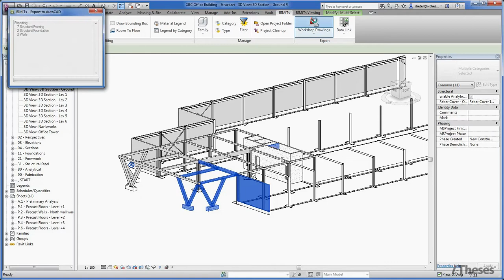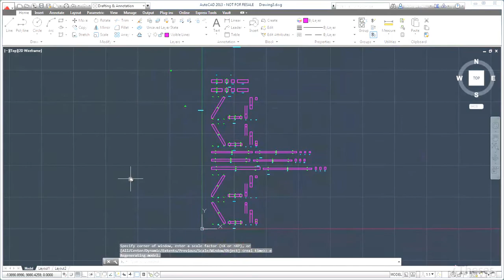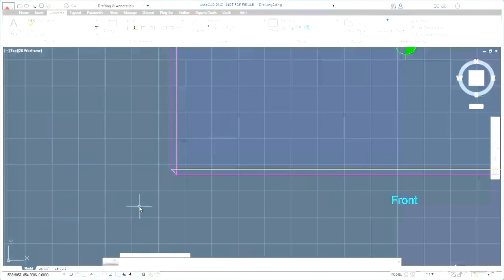BIMiTs - Workshop Drawings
Creating 2D views of separate objects in order to make detailed drawings (i.e. reinforcement drawings in AutoCAD® Structural Detailing), is a very time-consuming task. With Workshop Drawings tool, several views and sections of multiple elements are created directly in AutoCAD® or AutoCAD® Structural Detailing. The tool supports a lot of model categories like Floors, Walls, Structural Columns, Structural Framing, Curtain Panels, Parts, Generic Models, ...

Het aanmaken van 2D zichten van afzonderlijke bouwdelen met het oog op het maken van gedetailleerde tekeningen (bvb. wapeningstekeningen in AutoCAD® Structural Detailing), is een vrij tijdsrovend proces. Met Workshop Drawings kunnen verschillende zichten en doorsnedes van meerdere elementen rechtreeks in AutoCAD® or AutoCAD® Structural Detailing gegenereerd worden.

La préparation de vues 2D d'objets séparés pour la production de détails (ex. Carnets de coffrage pour le ferraillage dans AutoCAD® Structural Detailing), est long et fastidieux. Avec l'outil Workshop Drawings, les vues et sections de plusieurs éléments sont générées directement dans AutoCAD® ou AutoCAD® Structural Detailing. L'outil supporte de nombreuses catégories de modèle telles que les Sols, Murs, Colonnes structurelles, Ossatures, Panneaux de murs rideaux, Eléments, Escaliers, Modèles Génériques, ...